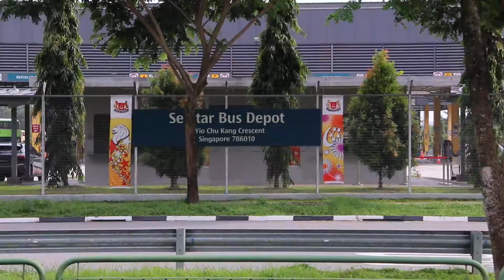Singapore Wildlife: Brigft orange butterflies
This orange butterfly with big eyes on the upper surface is common nowadays, in the Yio Chu Kang Crescent. To buy the photos, go to: